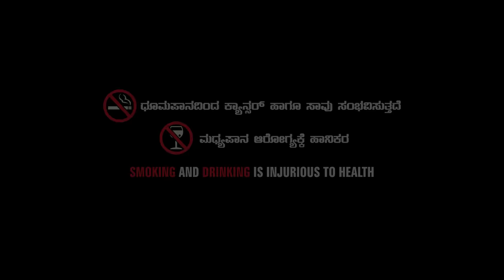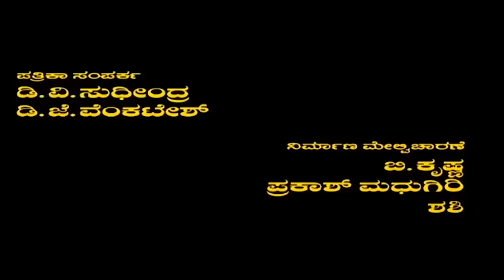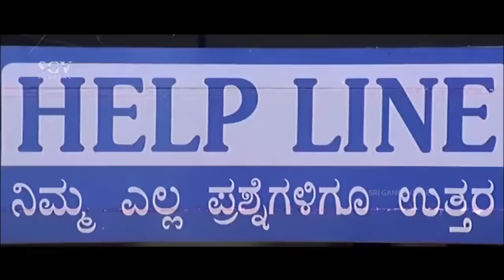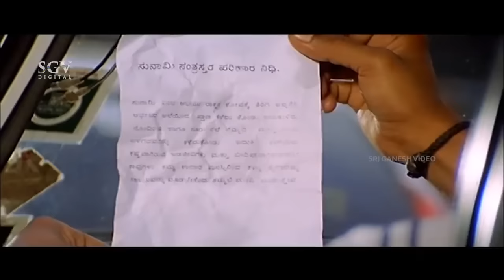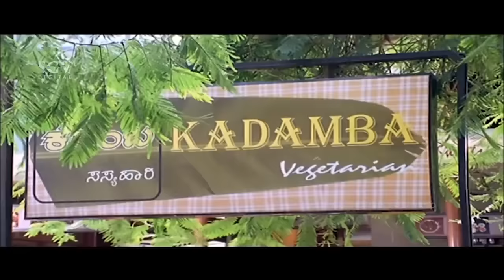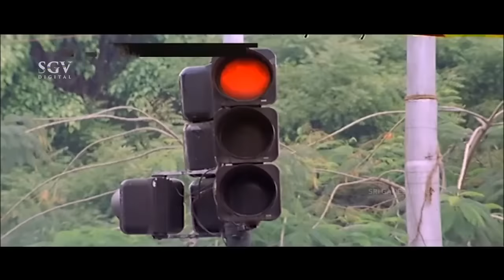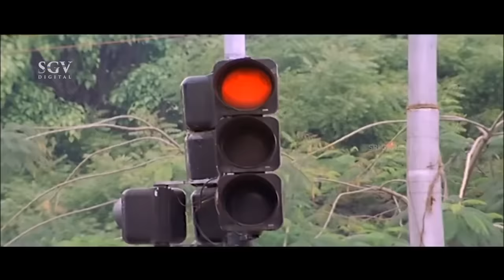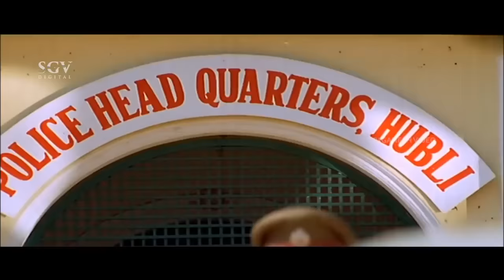ಸ್ವಾಮಿ Kannada Action Movie | Darshan, Gayathri Jayaram | Swamy Kannada Movie | Darshan Movies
Watch ಸ್ವಾಮಿ Kannada Action Movie | Darshan, Gayathri Jayaram | Swamy Kannada Movie | Darshan Movies

Film: Swamy – ಸ್ವಾಮಿ (2005/೨೦೦೫)

Stars: Darshan, Gayathri Jayaram, Avinash, Jai Jagadish, Shobhraj, Rangayana Raghu, Ashok, Sadhu Kokila, Nagashekar, Bharath Bhagavathar, Sriraksha
↑ top ↑
Direction:

Associate Director K Madesh
Assistant Director T S Subbu, Mallikarjun, Dinakar, Harsha
↑ top ↑
Production:

Banner Darshan Films
Producer Smt Bharathi Basavaraju
Production Controller B Krishna, Prakash Madhugiri, Shashi
↑ top ↑
Writers:

Story M S Ramesh, R Rajashekar
Screenplay M S Ramesh, R Rajashekar
Dialogue M S Ramesh, R Rajashekar
Lyrics Bhangi Ranga, V Nagendra Prasad, Kaviraj
↑ top ↑
Other Crews:

Music Gurukiran
Cinematography Dasari Seenu
Editor S Manohar
Stunts Palani Raj, Ravivarma
Art Nanjunda Swamy
Costume Gandasi Nagaraj, Nagaraj (Darshan)
Makeup V S S Malli, Honne Gowda (Darshan)
PRO D V Sudheendra, D G Venkatesh
Publicity Designs Kumar
Stills Jaidev
↑ top ↑
Sound Recording:

Ashwini Digital Studios
Effects Rajan
DTS J D Babu
↑ top ↑
Censor Details:

CBFC U
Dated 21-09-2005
↑ top ↑
Audio & Video:

Audio On Ashwini Audio
Video On Sri Ganesh Video, United Video
Runtime 148 min
↑ top ↑
Songs & Lyrics:

Dikkettu Ninthaaga
SPB V Nagendra Prasad
Rambe Ninge Usha Utthap, Gururaj Hosakote Bhangi Ranga
Gaali Bandaaga
Rajesh Krishnan, Chaithra Kaviraj
Minchina Kannina Udith Narayan, Shreya Goshal Kaviraj
Jum Antha Udith Narayan, Malathi Bhangi Ranga
↑ top ↑
Release info:

Main Theater Majestic
Weeks 6
↑ top ↑
Plot Summary:

ACP Swamy (Darshan) incurs the wrath of Desai (Avinash) when he arrests his son for possessing lethal weapons. But Desai gets his son released on bail. Swamy is adamant to arrest him. Later, he kills him in an encounter. Desai, in a rage, kidnaps Swamy’s sister. But Swamy acts smartly and saves her. Meanwhile, Paramashiva (Shobharaj), aide of Desai, wants to help the police to bring the don to book. But Desai gets him killed. more
↑ top ↑
Online Video:

‘Dikkettu Ninthaaga’ Song
‘Rambe Ninge’ Song
‘Gaali Bandaaga’ Song
‘Minchina Kannina’ Song
‘Jum Antha’ Song
↑ top ↑